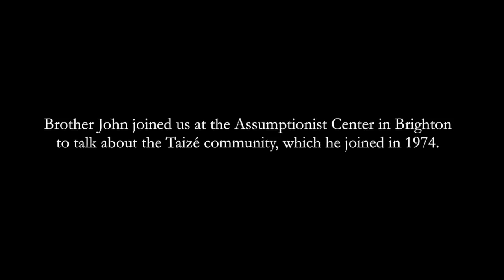A Parable of Community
On April 12, 2015, Brother John of Taizé spoke at the Assumptionist Center about his ecumenical monastic community, founded during World War II and today best known for its meditative style of chant and popularity among young people in Europe. To find out more about Taizé, please To find out more about the Assumptionist Center, please